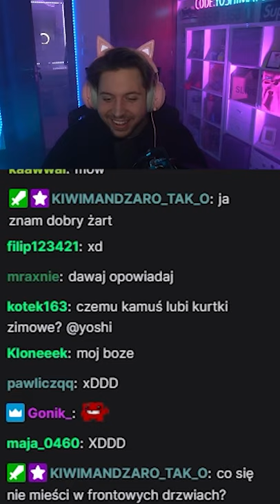YOSHI OPOWIADA ŻART